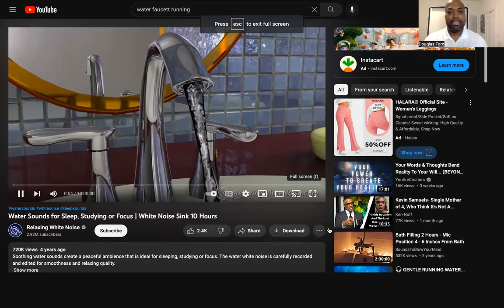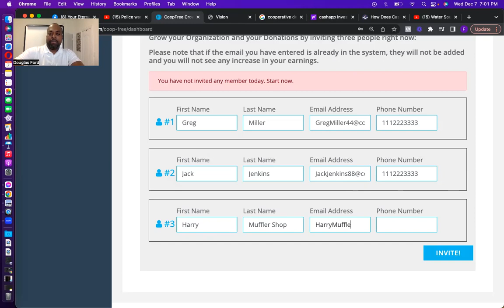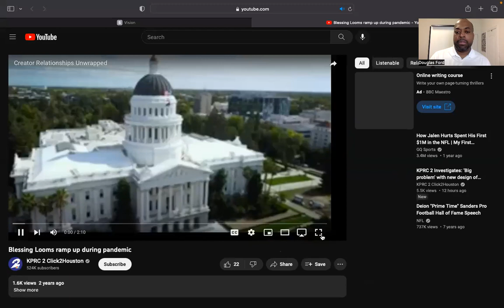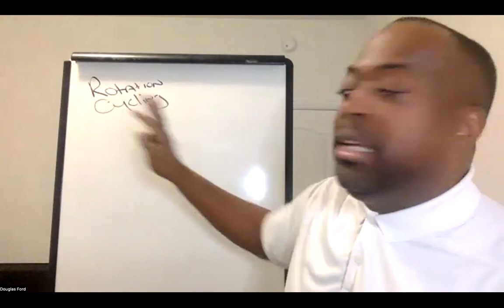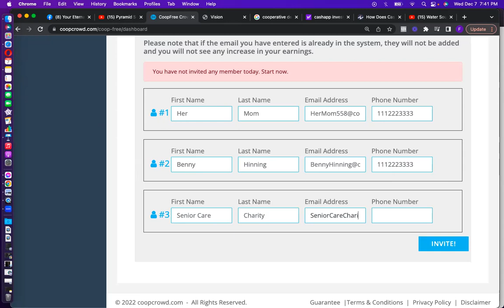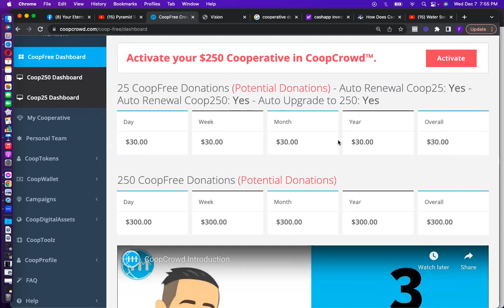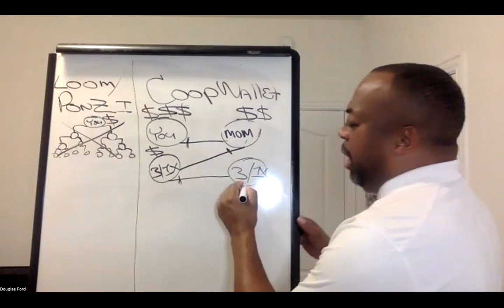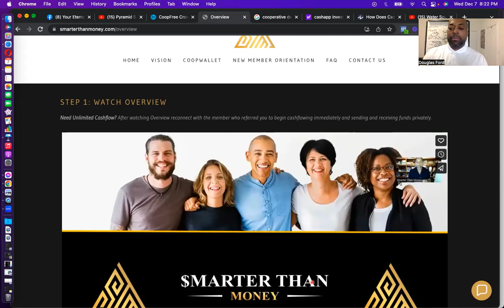MONEY FLOWER LOOM | WE ARE NOT THEM | WEB 3 & BLOCKCHAIN TECHNOLOGY | CASHFLOW LIKE CASHAPP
live Demonstration Here
[ STEP 1, 2, & 3 ] HOW IT ALL WORKS BY DOUGLAS FORD: